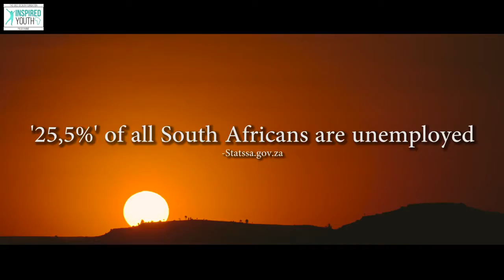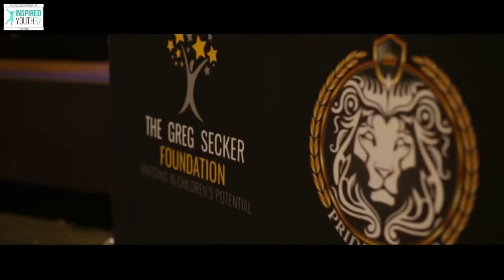Greg Secker Foundation's - Inspired Youth Programme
Cape Town and Johannesburg
2016